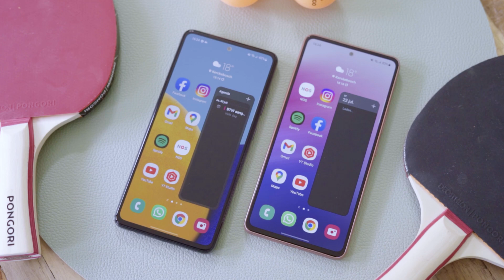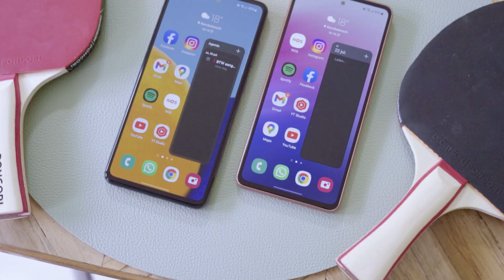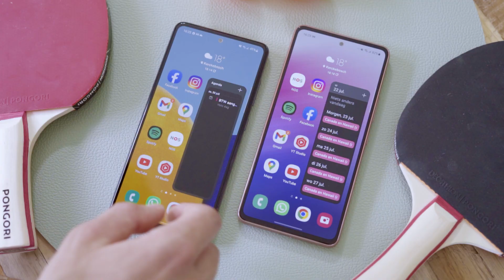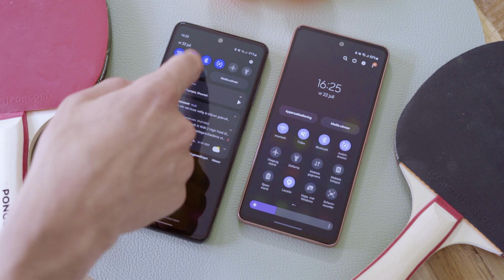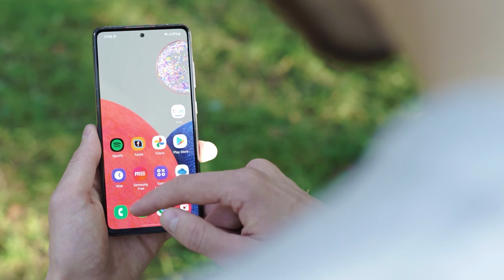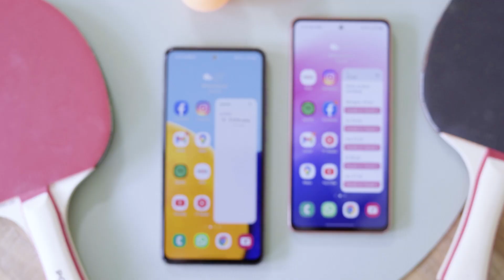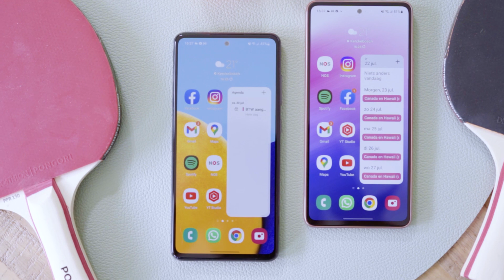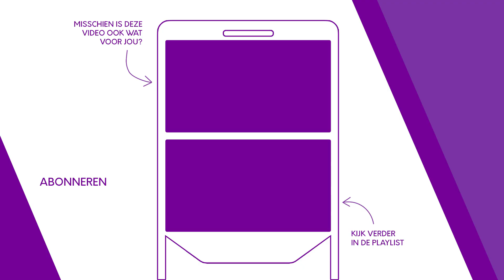Samsung Galaxy A53 vs Galaxy Galaxy A52(s) review | Nieuwer is niet altijd beter | SmartphoneMan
De Samsung Galaxy A53 is net uit als opvolger van de A52/A52s. Maar helaas is het toestel er niet op alle vlakken op vooruit gegaan. In deze video leg ik de twee naast elkaar, en leg ik uit waarom je beter voor de A52s kunt gaan.

De Samsung Galaxy A52s kopen
De Samsung Galaxy A53 kopen

De Samsung Galaxy A53 moet de Galaxy A52-serie opvolgen, maar doet dat helaas niet heel verdienstelijk. Ja, het toestel is nieuwer en daarmee langer ondersteund en hij heeft een betere batterij. Ook is de vingerafdrukscanner iets beter. Maar helaas houden de voordelen daar wel een beetje op, en zijn er wel nadelen. De A53 is een beetje buggy, net zo snel als de A52 en zelfs trager dan de A52s. Bovendien heeft het toestel geen audiojack meer. Op cameragebied is het stuivertje wisselen, qua scherm en ontwerp maakt het verder weinig uit.

Gezien de Galaxy A52s zo’n €50 goedkoper is dan de Galaxy A53 op dit moment, is de keuze makkelijk gemaakt. De Samsung Galaxy A52s is op dit moment van het trio A52, A52s, A53 de beste keuze. Dat betekent niet dat de A53 een slechte smartphone is, en zeker over een tijdje als de overgebleven ondersteuning van de A52s steeds korter wordt zal de A53 een interessante optie worden. Hetzelfde geldt als de Galaxy A52-serie vanwege zijn leeftijd van de markt begint te verdwijnen en daardoor duurder wordt. Maar voorlopig is de Galaxy A53 helaas nog niet echt een goede keuze, tenzij je erg fan bent van de grotere batterij.

Deze hoofdstukken worden in de video behandeld:

00:00 Intro
00:32 Design
01:21 Scherm
01:50 Prestaties
03:15 Software
04:56 Camera
06:06 Batterij
06:37 Conclusie